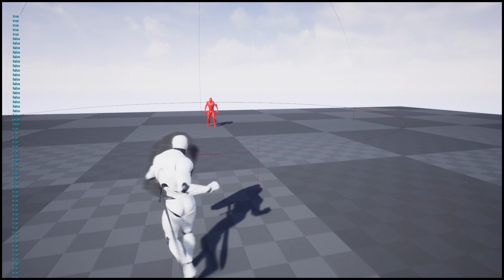전투과제4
패링, 반격 추가